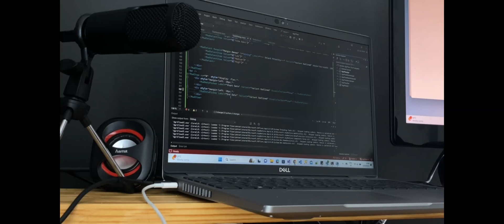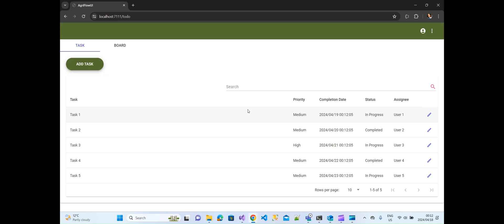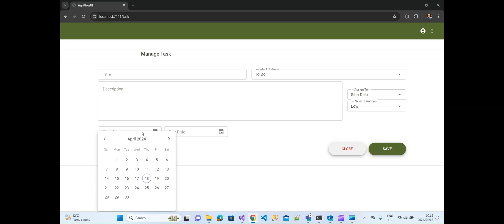Day In The Life Of A Software Engineer | Frontend Journey: Learning Blazor | South African Youtuber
Hello World :)

Spend a day with me, let me know if you want me to share the code or have more detailed video about the code..

xoxo